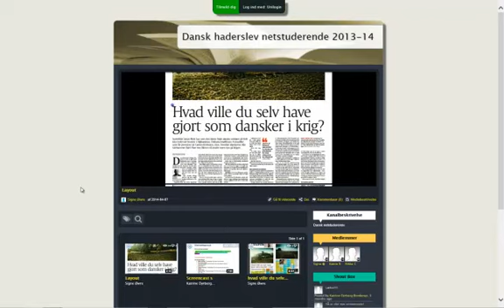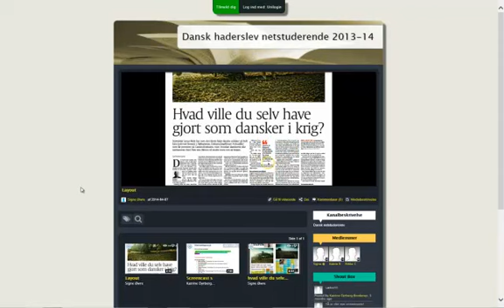Rikke Christoffersen DenningFilmklip 1 featureartikel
Tidsskriftet Viden om Læsning nr. 16 har temaet: Med strøm på...
I artiklen "Om digitalt design i læreruddannelsen" diskuterer Rikke Christoffersen Denning, lektor UC Syddanmark, studerendes digitale lærermidler.